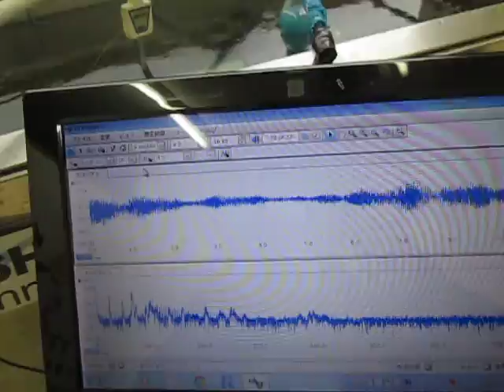超音波テスター Ultrasonic tester